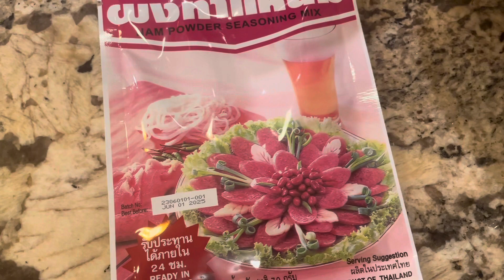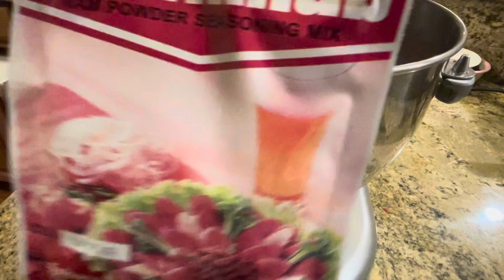Làm nem chua thịt bò tại nhà, dể lắm luôn, ai cũng làm được/ by Mindy recipe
Chào cå nhà, năm mới chúc tất cå mọi ngươi một năm mới an khang thịnh vượng.